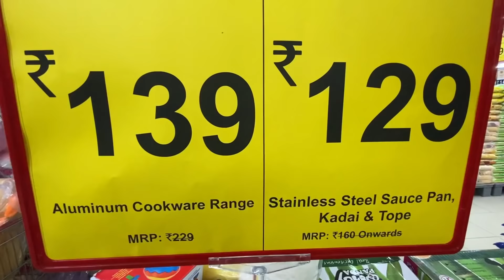😍DMART Christmas & New Year offers, online available| new arrivals, kitchen products cheapest price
Dmart
dmart
Dmart latest tour
Dmart organisers
Dmart kitchen products
Dmart haul
dmart tour
dmart stationary
dmart glass
dmart clothing
dmart cheap offers
best offers
kitchen organization
cheap kitchen products
cheap organisers
Reliance Smart
latest haul
dmart ceramic
Super 99
Market 99
Reliance fresh
Latest offers
Super markets
latest kitchen
space saving containers
storage baskets
kitchen gadgets
shopping vlog
Kitchen gadgets
kitchen storage containers
baskets
crockery
online shopping
flipkart
alibaba
Amazon latest kitchen
unique kitchen-ware
smart organisers
Smart kitchen products
home centre
home center